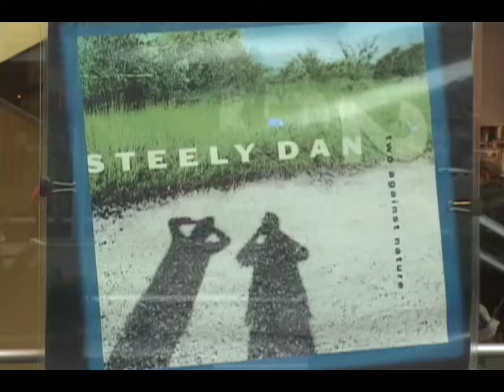Steely Dan - Any World (That I'm Welcome To)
Steely Dan is one of my favorite groups so I wanted to pay tribute to them with my own music video.  Hope that I've done  the song justice.  Enjoy!